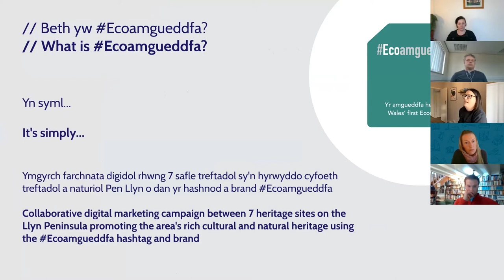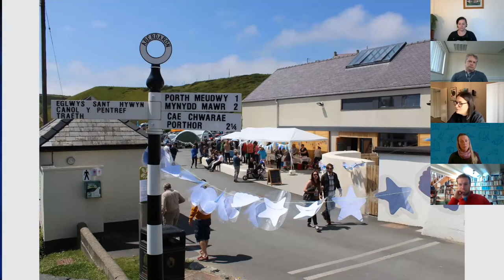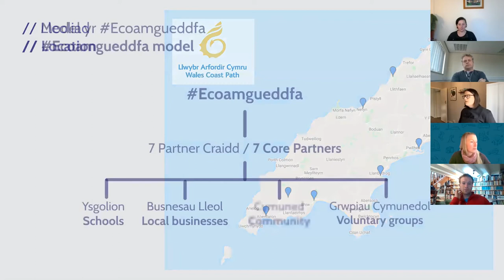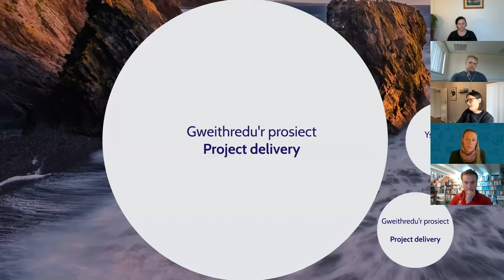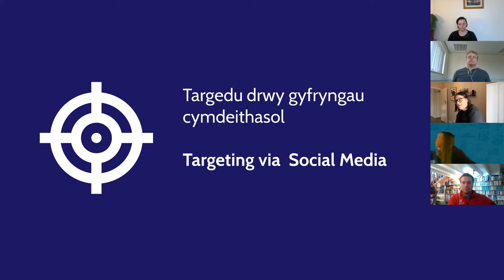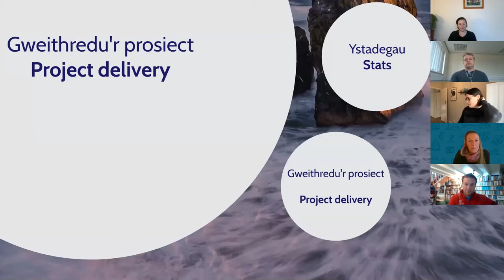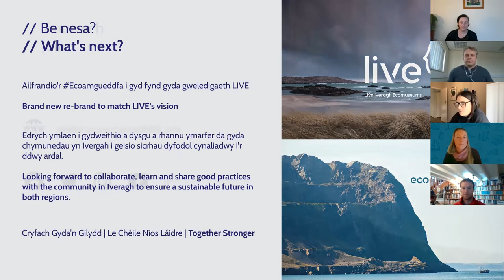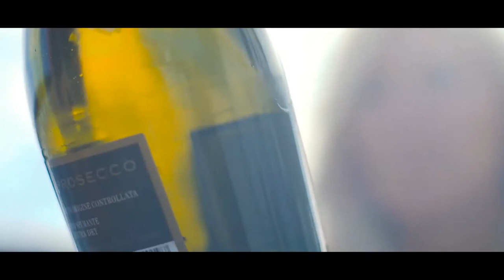LIVE Ecoamgueddfa Webinar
As part of the Llŷn Iveragh Ecomuseums Webinar Series, LIVE hosted, 'An Introduction to Ecoamgueddfa - Wales' First Ecomuseum', on 22nd March 2021.

This online knowledge sharing event focused on the development on the Ecoamgueddfa – the first ecomuseum to be developed in Wales, and the first digitally led ecomuseum in the world.

The session included talks and presentations from the Ecoamgueddfa project and one of their partners, The National Trust, with a Q&A session afterwards.

Host:
Lucy Taylor - University College Cork

Presenters:
Arwel Jones  - Gwynedd Council
Gwenan Griffith - Bangor University

The Panel:
Laura Hughes - Visitor Experience Manager - The National Trust, Wales
Robert Parkinson - Community Engagement Officer - The National Trust, Wales